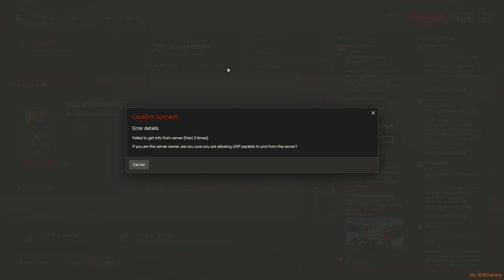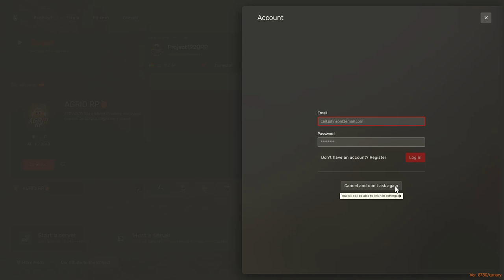Conversación con los Agentes | RedM Roleplay en Project 1920 | Henry el Agente de la Ley | Ep. 1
Únete a Henry, el agente de la ley, en su emocionante roleplay en el servidor Project 1920 de RedM, basado en Red Dead Redemption II. En este episodio, Henry tiene una conversación crucial con otros agentes. Descubre cómo maneja la ley y el orden en este mundo del viejo oeste. ¡No te lo pierdas!